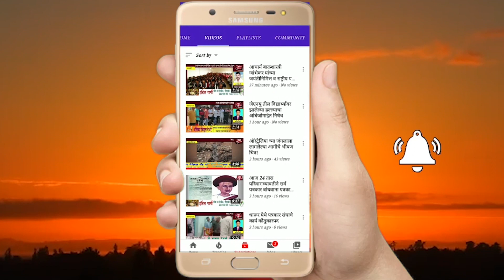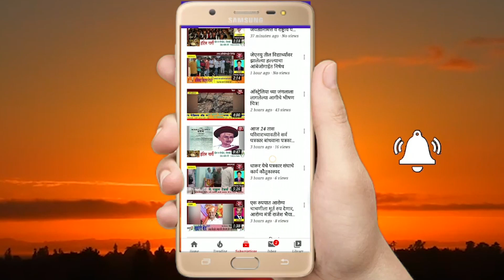जुन्नर शहर बंद ठेवून जालना येथील मराठा आंदोलकांवर झालेल्या लाठी हल्ल्याचा निषेध